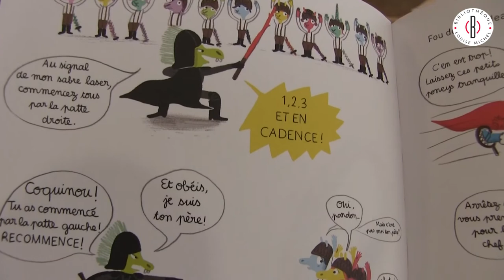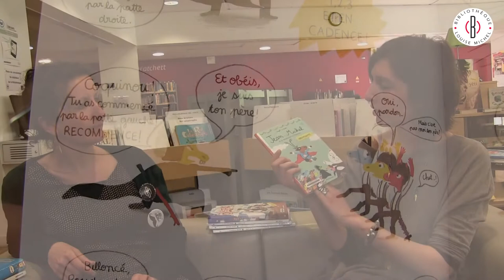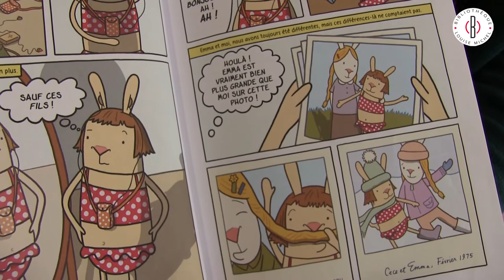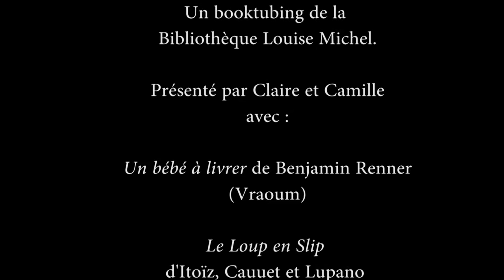J'arrive dans 5 minutes - Sélection nouveautés BD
Claire et Camille vous présentent leurs coups de coeur en nouveautés BD ! Avec "Un bébé à livrer" de Benjamin Renner," Le loup en slip" de Lupano, Itoïz et Cauuet, "Jean-Michel et la révolution en Poponie" de Magali Le Huche, "Super Sourde" de Cece Bell.